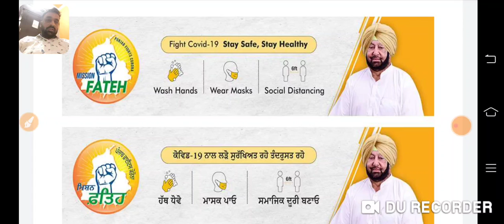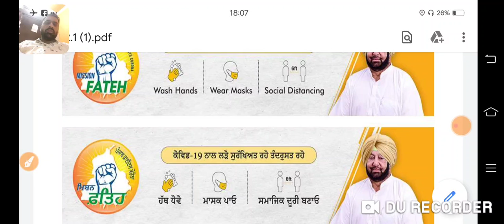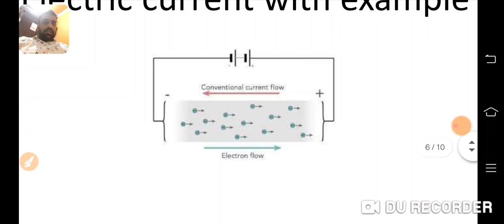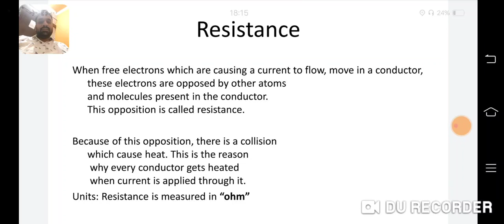E.E.E.E ; Chapter 02 ; part 01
Mehr Chand Polytechnic ; Ashwani Kumar